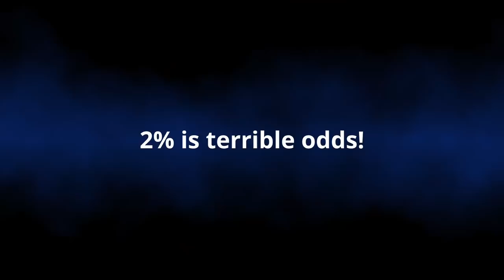Get more green bubbles!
This video answers the question: "What is reinforce rate and initiative in Hearts of Iron 4?"

Quick video tutorial explaining a core mechanic for hearts of Iron 4 who's target audience is a new player.

Follow me in other places!

Title: Get more green bubbles!
Last Video: Save TONS of equipment and manpower!

Hearts of Iron 4 is a 4X grand strategy video game developed by Paradox Interactive.